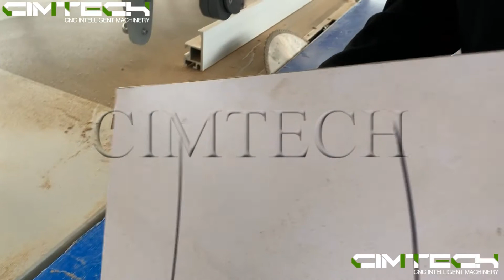High precision sliding table saw machines, 45 Degree cnc panel cutting machines